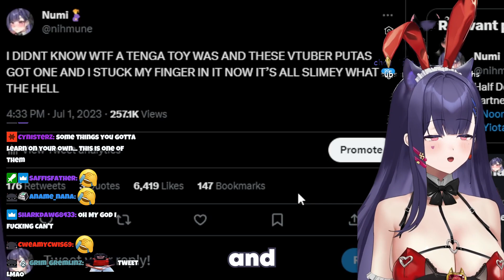Numi felt something SLIMEY at AX...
NUMI. YOU KNOW THAT YOU'RE NOT SUPPOSED TO STICK YOUR FINGER INTO HOLES, NOT KNOWING WHERE THEY'VE BEEN!!!

also tonkie i know you're going to read this, could you PLEASE stop letting the faucet run when you're not using it?? you're wasting so much water and IT AFFECTS THE WATER BILL...